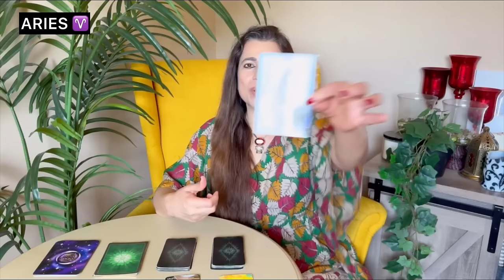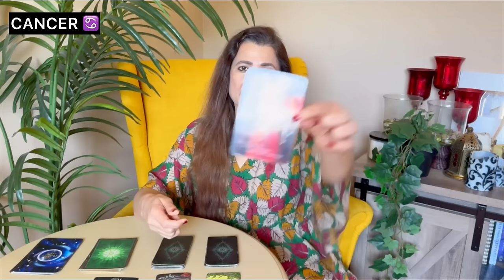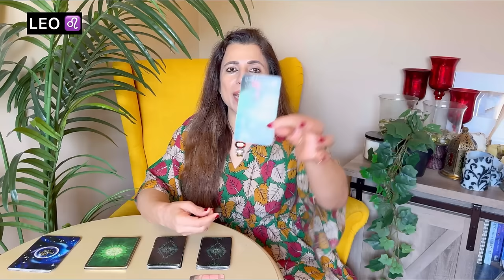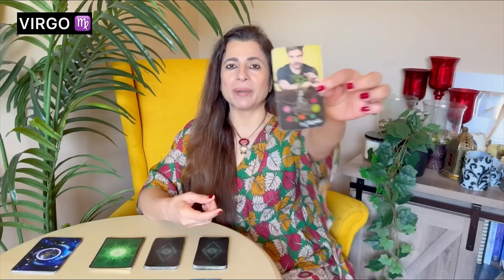🔮 Saptahik Rashifal | 20-26 May 2024 | All Zodiac Signs | साप्ताहिक राशिफल | Weekly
🎬 Intro: 00:00
♈ Aries (मेष) - 01:09
♉ Taurus (वृषभ) - 05:39
♊ Gemini (मिथुन) - 10:22
♋ Cancer (कर्क) - 14:52
♌ Leo (सिंह) - 19:30
♍ Virgo (कन्या) - 24:54
♎ Libra (तुला) - 28:46
♏ Scorpio (वृश्चिक) - 32:49
♐ Sagittarius (धनु) - 37:23
♑ Capricorn (मकर) - 41:36
♒ Aquarius (कुम्भ) - 45:02
♓ Pisces (मीन) - 47:33